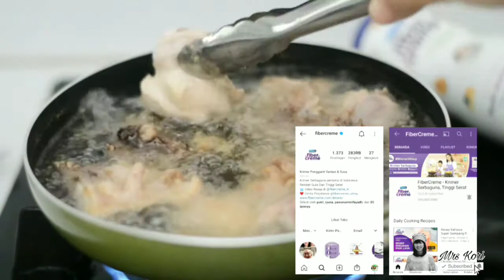Menu Ala Resto Praktis & Sehat | AYAM GORENG MENTEGA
AYAM GORENG MENTEGA FIBER CREME @Ellenka

Bahan:
1 ekor ayam, potong sesuai selera
1 sdt garam
1 buah jeruk nipis, ambil airnya
2 sdm margarin
500 ml minyak goreng
3 siung bawang putih, geprek
1/2 buah bawang bombay, iris memanjang
1 buah tomat, potong-potong
2 cm jahe, geprek
3 sdm saus tomat
1 sdt kecap inggris
1/2 sdt gula pasir
1 sdt garam (sesuaikan selera)
200 ml air
1 batang daun bawang, iris

Cara membuat:
1. Marinasi ayam dengan garam dan air perasan jeruk nipis selama 30 menit
2. Goreng ayam hingga setengah matang, sisihkan.
3. Panaskan margarin dalam wajan, masukkan bawang putih, bawang bombay, tumis hingga layu
4. Masukkan jahe, tomat, aduk rata
5. Masukkan ayam, saus tomat, kecap inggris, garam, gula pasir, air.
6. Cicipi dan koreksi rasa.
7. Masak hingga air menyusut dan ayam matang
8. Sajikan dengan taburan daun bawang.

0.00 intro
0.16 marinasi ayam
0.49 bumbu ayam goreng mentega

Makasih yaa teman-teman sudah mampir ke channel YouTube Mrs Kori. Semoga resep2 yang aku posting bisa bermanfaat dan menginspirasi.

Kalau ada pertanyaan/request bisa langsung tulis di kolom komentar atau bisa juga DM ke akun instagram aku. Terima kasih Video terbaru:

Season everything with Love